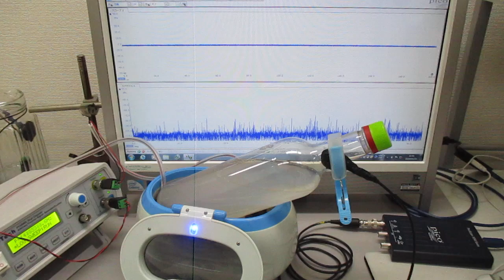ナノレベルの超音波攪拌（乳化・分散・粉砕）技術 Ultrasonic-labo